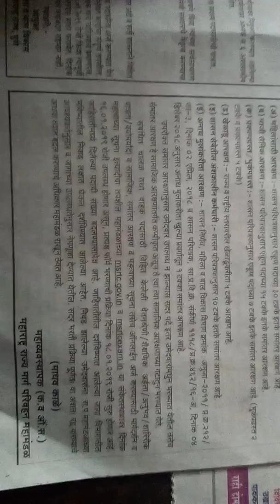Maha bharthi 4416 post All Maharashtra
15/01/2019 msrtc